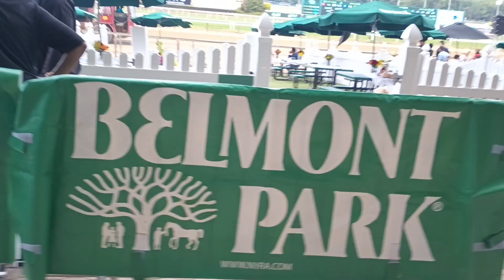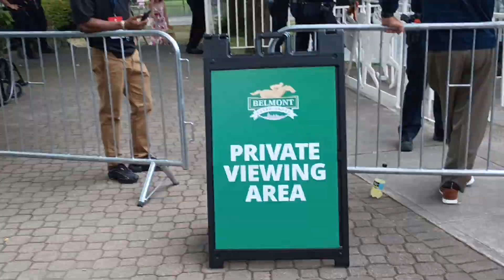New York City up-close - tour of Belmont Park on stakes' day, June 10, 2023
Belmont Park Racetrack was opened in 1905 and is the site of the Belmont Stakes.